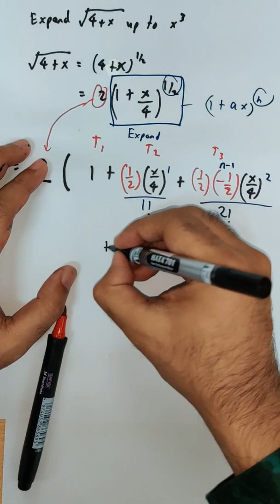S1C3 Binomial Theorem: Expanding Negative or Fraction Power Part 5